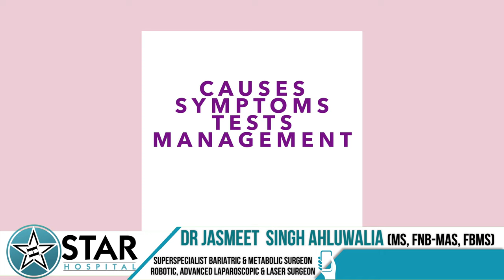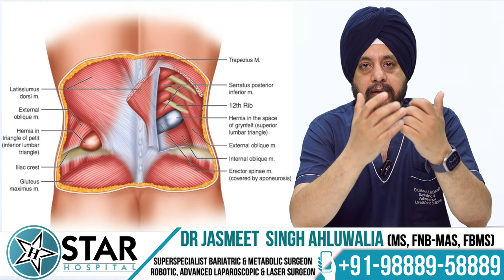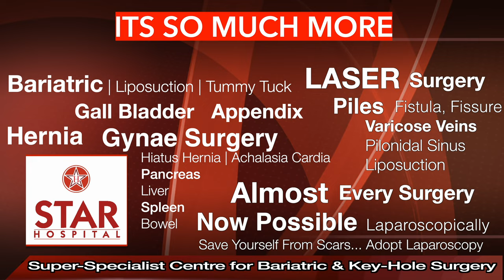Lumbar Hernia in Hindi - Causes, Symptoms, Tests, Exercises & Treatment | Laparoscopic Management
265, Lajpat Nagar, Guru Nanak Mission Chowk,

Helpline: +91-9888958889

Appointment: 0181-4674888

- Deluxe Suit
- Local Accommodation

Hello friends, let's talk about lumbar hernias.

Lumbar hernias occur on the lateral side of our body, that is, between the rib cage and the pelvic bone, in the soft tissue area. These hernias are known as lumbar hernias. We will discuss their symptoms, how they present, how to identify them, what tests are required, and their management in this video.

Lumbar hernias are less common compared to some other hernias, such as ventral hernias, which are found above or below the navel. Due to their rarity and location on the lateral side of the abdomen, they are sometimes diagnosed late because people often take time to recognize them. Like other hernias, patients may feel a swelling in the lateral side, or due to factors like higher body weight or smaller hernia size, patients may feel only persistent pain in the lateral side, which increases with coughing or exertion and decreases otherwise.

If complications arise in a lumbar hernia, similar to other hernias, such as if the intestine gets trapped, the patient may experience severe pain and vomiting. Diagnosing a hernia involves feeling the swelling in the affected area, which may increase when coughing. Hernia symptoms can be confirmed with a simple ultrasound, and if there is doubt, a CT scan or MRI can provide a clear view of the hernia.

Lumbar hernias can occur naturally due to weaknesses in the superior and inferior lumbar triangles, where muscle overlaps leave a gap, allowing the intestine or omentum to protrude. Previous surgeries in the area, such as kidney or ureter operations, can also weaken muscles and lead to hernias.

Treating lumbar hernias usually requires surgery, similar to other hernias. Laparoscopic surgery is often successful, involving small incisions to reflect the hernia content back into the abdomen and place a mesh over the defect to prevent recurrence. Laparoscopic surgery has many advantages: smaller cuts, faster recovery, lower recurrence risk, minimal scarring, and a quicker return to normal life.